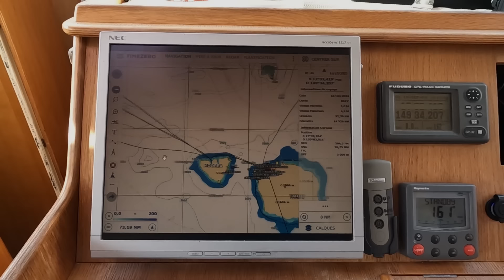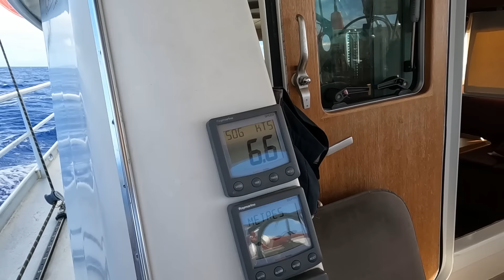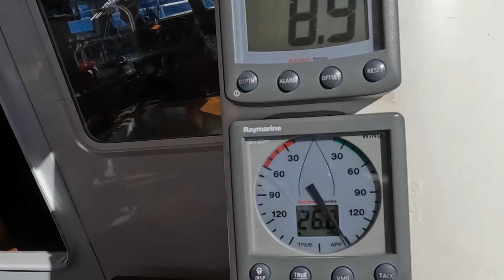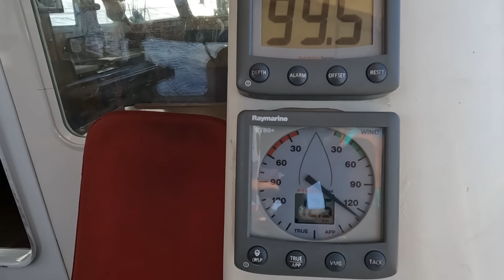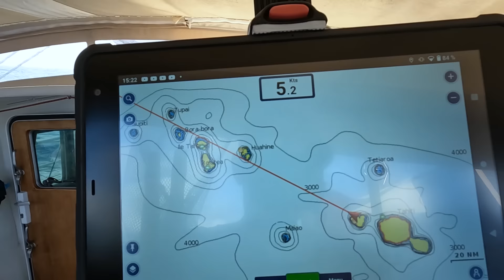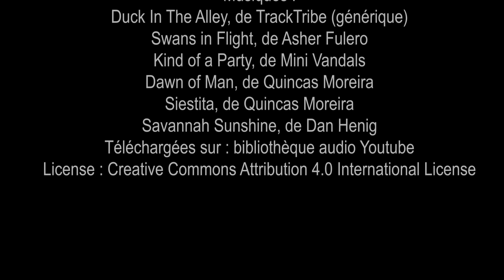Jade#42 - ÎLES DU VENT avec les sisters : les navigations reprennent (et c'est pas toujours facile)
Ça y est, Jade reprend (vraiment) la mer!

Ce mois-ci, on vous embarque dans deux navigations successives. La première, de seulement quatre heures, vous mènera de Tahiti à Moorea... avec un équipage de choc, s'il vous plaît: les deux sœurs du Second, qui n'ont jamais fait de bateau (ou presque)! Ou comment ne pas dégoutter d'emblée des néophytes...

On en profite pour vous emmener avec nous sous l'eau dans ce paradis des plongeurs qu'est la Polynésie, à la découverte des tortues vertes, raies pastenagues, requins pointes noires, raies léopards et d'un joli jardin de corail...

La deuxième navigation qui vous attend est une navigation d'une quinzaine d'heures, en duo cette fois. On quitte les Îles du Vent pour les Îles Sous-le-Vent, dont nous vous ferons profiter autant que possible dans les vidéos à venir...

Comme d'hab, l'intégralité des aventures de Jade, c'est sur notre blog

Merci à tous ceux qui nous suivent, fidèles des premiers temps ou nouveaux venus, vos commentaires (auxquels nous tentons de répondre systématiquement) nous font toujours chaud au cœur...

PS: comme d'habitude et à toutes fins utiles, aucun sponsoring dans cette vidéo.

Musiques:
'Duck In The Alley' by TrackTribe (générique)
'Swans in Flight' by Asher Fulero
'Kind of a Party' by Mini Vandals
'Dawn of Man' by Quincas Moreira
'Siestita' by Quincas Moreira
'Savannah Sunshine' by Dan Henig